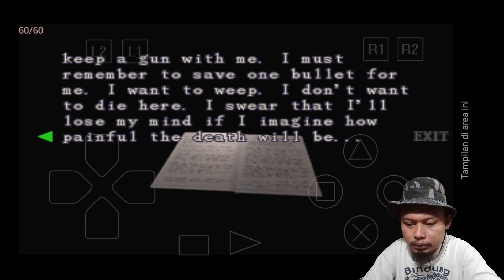Jill Menemukan Pusat Research UMBRELLA Corp. - Part 5.2 - Resident Evil 3 Nemesis | Emulator ePSXe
Setelah sembuh dari kondisi yg hampir mati. Jill tidak sengaja mememukan pusat Research Umbrella Corp.
Di sini dia bertemu kembali dengan Carlos dan mendapati berita buruk, yang mana Umbrella Corp. akan meluncurkan Nuklir untuk menghancurkan Raccoon City. Jill dan Carlos harus segera mungkin untuk mengevakuasi diri sebelum terlambat.
Semakin penasaran kan bagaimana Ending dari game ini...

Dukung channel ini agar supaya Dhany Shadow dapat menamatkan gameplay Residen Evil 3 Nemesis ePSXe diAndroid

Dhany_shadow_hunter

Ramdhan Rifai Mohune